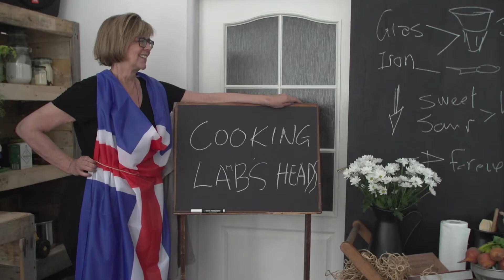Festivalové minuty ČT: Pražské Quadriennale 2015 - díl 04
režie: Andrea Culková